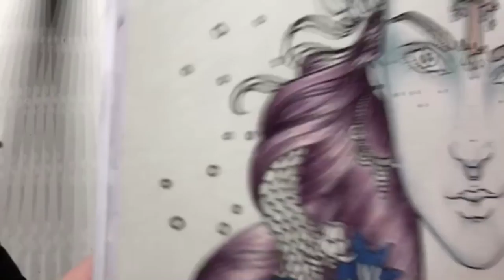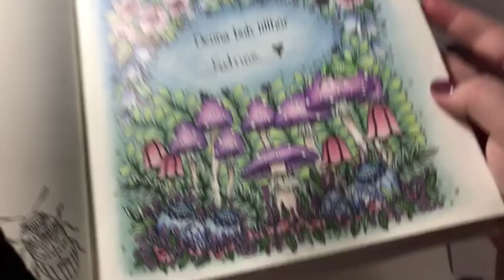DAGDRÖMMAR: Coloring purple hair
Hello friends!

I've got a lot of questions about hair.. but I didn't want to livestream myself coloring the same technique as I used on the fairy from Sagor och sägner. So this is me trying something brand new to me. It is not a tutorial - it's a livestream.

Make sure to watch the video in HD to get the best experience.

I'll do my best to give you a good answer and always write down all suggestions!

Remember to always tag me (on Instagram, @Alwayscoloring) or share the link to the video, if you're coloring along from my tutorials or livestreams and share your work online.

I'm coloring live on Instagram as often as possible. My Instagram followers have been begging me to post my livestreams on youtube, so that's what I'll do.

You can see my livestreams and everything I'm coloring on my Instagram account.